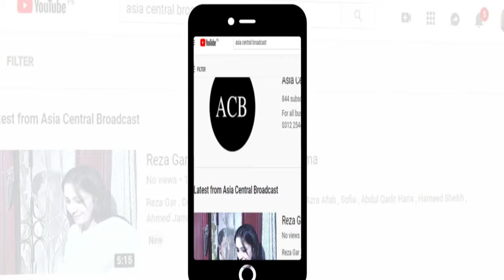Deen-o-Duniya - Ep #3 - ACB Religious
deen-o-duniya